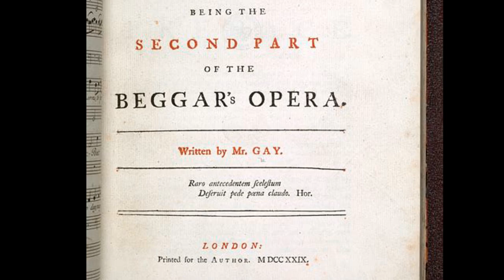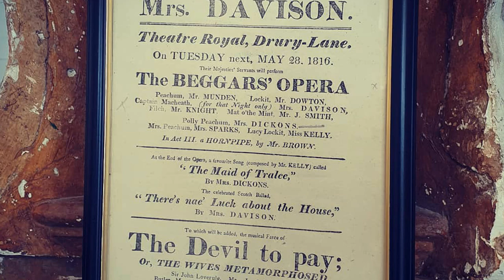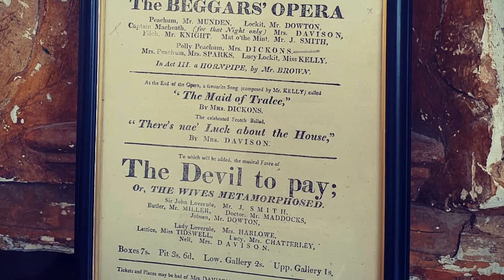John Gay: The Beggar's Opera. Air XVI: Over the Hills & Far Away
"Over the Hills and far Away": a familiar, yet timeless and mysteriously evocative old British tune, here used in John Gay's "The Beggar's Opera" - a ballad opera in three acts written in 1728 by John Gay with music arranged by Johann Christoph Pepusch. It is one of the watershed plays in Augustan drama and is the only example of the once thriving genre of satirical ballad opera to remain popular today. The lyrics of the airs in the piece are set to popular broadsheet ballads, opera arias, church hymns and folk tunes of the time.

Lyrics

Act I, Scene xiii, Air XVI—“Over the Hills, and Far Away”

Mac. Were I laid on Greenland’s coast,
And in my arms embraced my lass,
Warm amidst eternal frost,
Too soon the half-year’s night would pass.
Polly. Were I sold on Indian soil,
Soon as the burning day was closed,
I could mock the sultry toil
When on my charmer’s breast reposed.
Mac. And I would love you all the day,
Polly. Every night would kiss and play,
Mac. If with me you’d fondly stray
Polly. Over the hills, and far away.

Performance

Artist: Jeremy Barlow
Conductor: Jeremy Barlow
Artist: Patrizia Kwella
Associated  Performer: Patrizia Kwella
Artist: Paul Elliott
Associated  Performer: Paul Elliott
Artist: The Broadside Band
Ensemble: The Broadside Band
Composer: Traditional